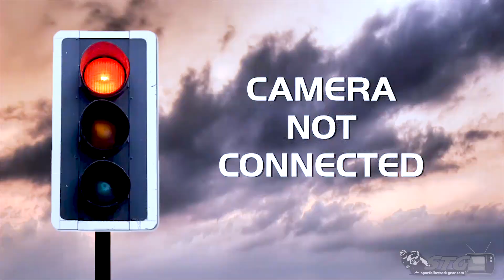Alpinestars GP Tech V3 Leather Race Suit CRASH REVIEW | Sportbike Track Gear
Featuring state-of-the-art external protection technologies, the GP Tech v3 Leather Suit is constructed from premium kangaroo and bovine leather for unsurpassed abrasion and tear resistance. Fully optimized for use with or without Tech-Air , Alpinestars world leading electronic airbag safety system, the GP Tech v3 incorporates aramidic and accordion stretch panels for an anatomically profiled racing fit. The suit also features class-leading internal protection as well as reinforced stitching throughout and strategic stretch paneling for the ultimate in high performance riding comfort, security and fit.

Racing leather suit designed with a body mapped race fit and pre-curved sleeves, legs and body for optimal riding performance.
Tech-Air compatible; Tech-Air is the world’s first completely electronic, self-contained, full independent upper body motorcycle airbag system with no bike-to-rider set-up configurations required.
An LED display on the sleeve indicates the airbag’s operational status, while an internal housing located in the CE-certified back protector accommodates the system vest’s ECU.
Strategically positioned accordion stretch panel inserts have been designed to accommodate Alpinestars airbag system, allowing expansion when the airbag inflates but also offering a high level of anatomical performance and a superior fit when riding without the system fitted.
Kangaroo and bovine multi-panel construction for strength and flexibility.
Patented leather bonded aramid grid panels placed in the most exposed areas which offer excellent additional resistance to tear and abrasion, and highly efficient insulation against the build-up of frictional heat.
Hyper Resistant Stretch Fabric (HRSF) panels on the crotch, back of leg and underarms ensure lightness and high levels of flexibility and breathability.
Perforated premium full-grain leather panels are strategically positioned to offer excellent levels of cooling airflow and comfort.

Fully CE-certified riding garment to CE – Category II prEN17092 draft standards – AAA class.
Chest pad compartment designed to take the CE-certified Nucleon chest pads.
Comes fitted with the CE-certified Nucleon hip protectors.
Alpinestars race-derived, CE-approved protectors on the elbow, shoulder, knee and tibia.

Alpinestars new exclusive knee GP Dynamic Friction Shield (DFS) slider, with additional GP DFS on the shoulders.
Innovative new RR elbow slider is anatomically contoured and features a removable and replaceable screw-mounted insert slider.
Ergonomically designed AR (Abrasion Resistant) Shield reinforcement with aramid fiber and polyamide construction in the limb flexion zones to protect the exposed seams against abrasion.
Removable inner stretch mesh liner with multi-panel construction and 3D textured fabric on the collar for comfort.
Aerodynamic back hump is ventilated and designed to incorporate a hydration pack. Comes complete with an opening which can accommodate a hydration hose.
Internal waterproof wallet pocket for peace-of-mind storage.
Printed logos reduce weight and improve the flexibility of the leather, thus enhancing comfort and performance.
*Note: Race Suit does not include Tech Air Airbag System.

Sportbike Track Gear is the #1 online eCommerce site for protective motorcycle apparel and performance parts. Buy popular brand name motorcycle helmets, riding gear, tires and parts at SportbikeTrackGear.com today!